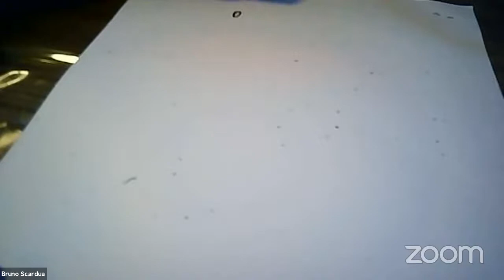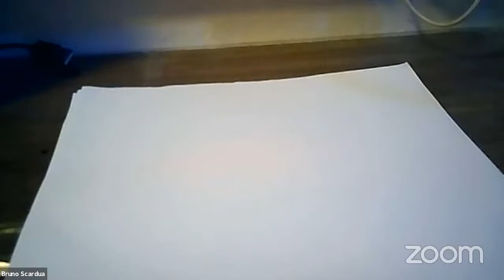Cálculo 4 UFRJ Bruno Scárdua